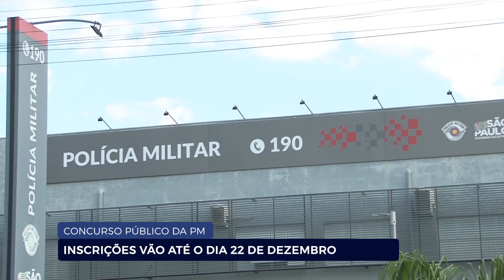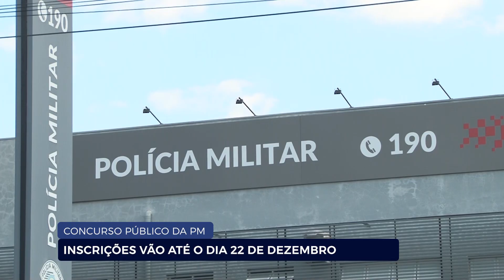CONCURSO PÚBLICO DA PM: INSCRIÇÕES VÃO ATÉ O DIA 22 DE DEZEMBRO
Mais soldados. Inscrições para novo concurso da PM vai até o dia 22 de dezembro.Ao todo, serão contratados 2,7 mil novos agentes; provas estão previstas para acontecer no dia 16 de fevereiro de 2025. Mais detalhes com Vitória Silva.